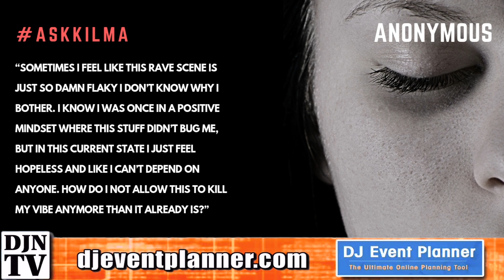Don't Let Jerks Kill Your DJ Vibes And Your Success | AskKilma with DJ Kilma DJNTV #43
Some people can do more damage to your success and positive attitude than the relationships are worth. In this episode, DJ Kilma looks at some ways to keep that from happening.